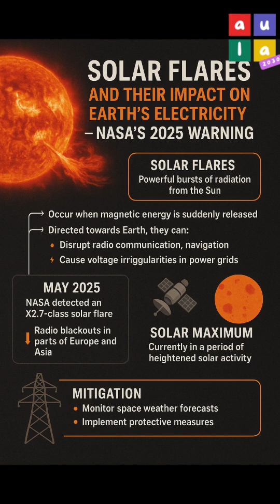Solar Flares and Earth’s Power Grid: NASA’s 2025 Warning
What are solar flares, and how can they disrupt life on Earth? In this video, we explain how these powerful bursts of solar radiation impact our planet—especially electricity, satellites, and communications. NASA recently issued a warning about an X2.7-class solar flare in May 2025, raising concerns about geomagnetic storms and their potential effects on power grids in Europe and Asia.

Learn how solar flares form, what “solar maximum” means, and what actions we can take to protect our critical infrastructure. Stay informed and prepared for this space weather threat.